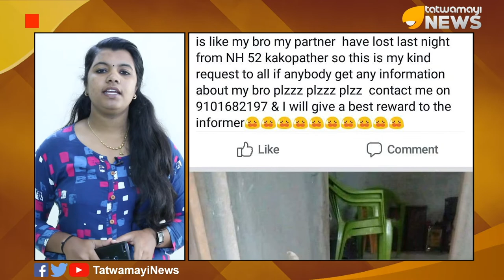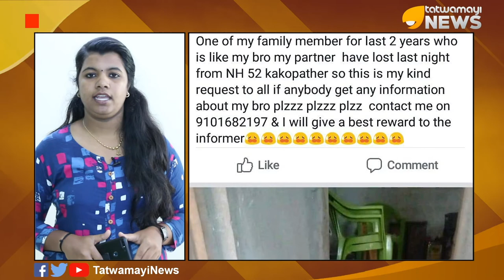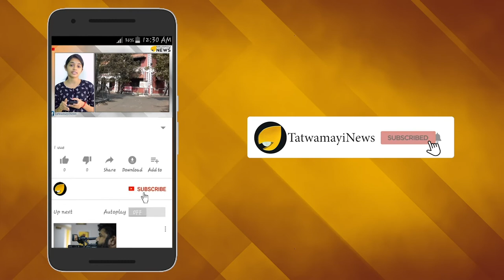സൽമാൻ ഖാനെ കാൺമാനില്ല - ആശങ്കയോടെ വീട്ടുകാർ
'സല്‍മാന്‍ഖാനെ' കാണാതായിട്ട് ആഴ്ചകള്‍ കഴിഞ്ഞു. ; കണ്ടുപിടിച്ചാല്‍ 10,000 രൂപയാണ് പ്രതിഫലം. ബോളിവു‍ഡിലെ സല്‍മാന്‍ഖാനെയല്ല കാണാതായത്. സല്‍മാന്‍ഖാന്‍ എന്ന ആടിനെയാണ്. സോനു എന്നാണ് സല്‍മാന്‍ ഖാന്‍റെ വിളിപ്പേര്. കഴിഞ്ഞ തിങ്കളാഴ്ച മുതലാണ് സല്‍മാന്‍ഖാനെ കാണാതായത്.
ആസാമിലെ ടിന്‍സുകിയ ജില്ലയിലെ ഡൂംഡുമയില്‍ നിന്നുള്ള നസീം മന്‍സൂരിക്ക് സല്‍മാന്‍ഖാനെ ജീവന്‍റെജീവനാണ്. സ്വന്തം സഹോദരനെ പോലെയാണ് നസീമിന് സല്‍മാന്‍ഖാന്‍